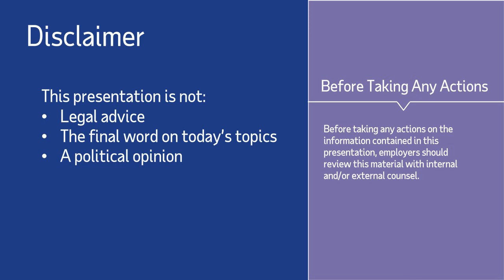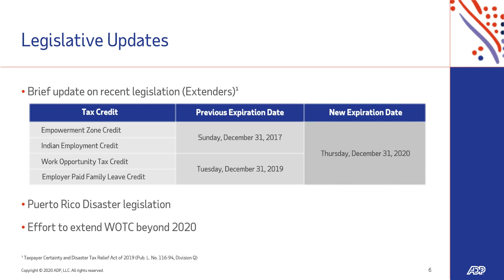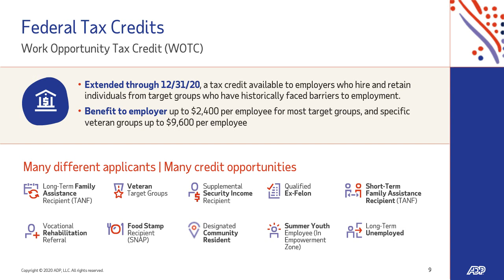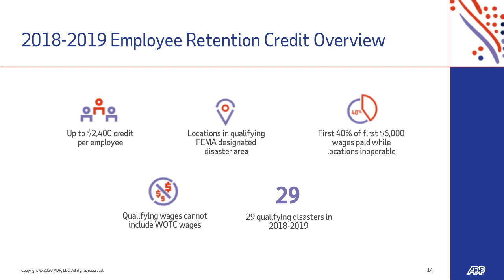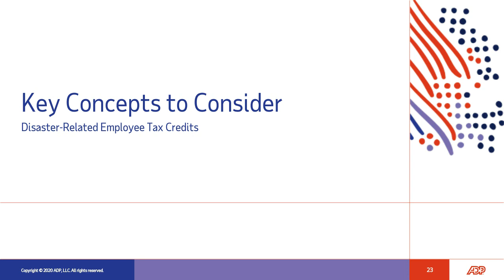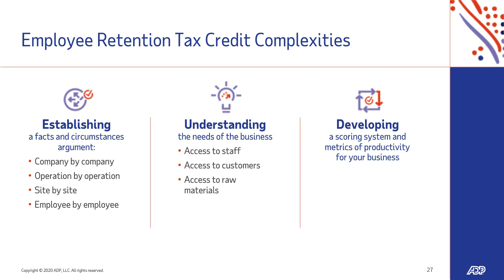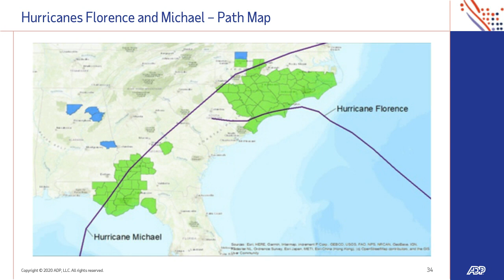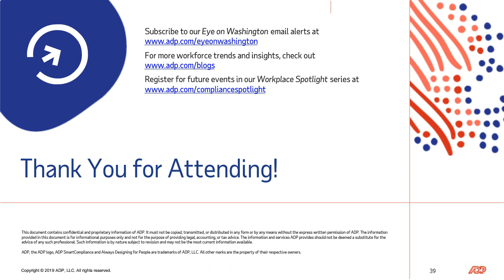Workplace Spotlight: Making The Most of Recent Tax Credit Legislation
Watch this installment in our Workplace Spotlight webcast series and get important insights on how recent tax credit legislation may impact you and how your company may consider the Act’s various provisions.